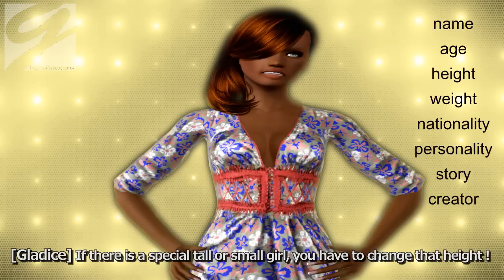S3NTM Cycle 1 : Applications CLOSED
READ THIS !
I am awfully sorry I am doing this and it is explained in the video. I didnt save the girls from Cycle 1 and I wanted to do a cycle 2 new, because I need Sims3Packages, not only because I need more downloads or anything, also because I want your sims and not sims that look so different in my game. So, please accept my apology and I swear. I am going to do this new cycle 1, I will ! I BET !

Sims 3 Next Top Model Cycle 1 : Apply Now

For applying, you need to take a headshot and put your sim into a sims3package:

Plus these information:
Name:
Age:
Height:
Weight:
Nationality:
Personality:
Story:
Creator:

Please apply, it means a lot to me !
You can apply 3 sims.
DEADLINE: CLOSED

Received:
1. Emma Clarkson [VOXsims]
2. Summer Bloom [simsntm3]
3. Adriana Marcus [Diorsim]
4. Izzy Potter [TaraNicoleVside]
5. Fefe Tez [Whitespec]
6. Geneviève Petit [Mradw929]
7. Bella-Rae Thornton [Contemporarysim]
8. Scarlett Chamberlain [Blossomkatee16]
9. Kennedy Leland [Blossomkatee16]
10. Letitia Damascus [SaintPita]
11. Magdalena Ozokami  [LutjuLuTeTe]
12. Kiara Kane [VOXsims]
13. Fandella Young [Nojokumoitaas]
14. Mikelle [Trentgoth]
15. Melany Newton [fashionSIMstar]
16. Nicolla Emerson [SimEssence]
17. Noline Starlet .[SimsUploads]
18. Anais Marsh [SimsUploads]
19. Miranda Demetria [SaintPita]
20. Michelle Velma [CoCoBarbi33]
21. Akane Alimoto [CoCoBarbi33]
22. Cristina Bella [QuaquaGotCakes]
23. Jacky Brown [QuaquaGotCakes]
24. Ao Yamena [Nhut1000]
25. Caroline Bush [EdgysimZ]
26. Bridgette Fields [Munkybutt21]
27. Ella Finley [Munkybutt21]
28. Nora Angelis [Munkybutt21]
29. Luna Pride [janiek96]
30. Zahra Rashid [S3NTMFORYOU]
31. Ashley Rashid [S3NTMFORYOU]

THANKS FOR APPLYING